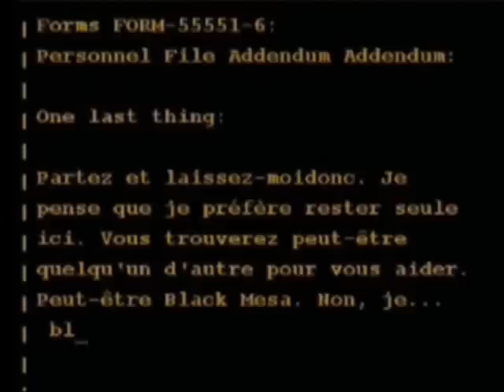Review Flower ( PS3 )